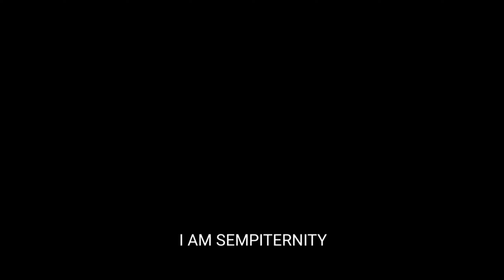Chakra Elemental Series: Sacral Chakra Waning Crescent Meditation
Now is the time to rest, reflect,  contemplate, and solidify your transformation.  This is the final releasing and purging stage. If you want something. Let it go. If it comes back to you. Then it's meant to be. Be happy with what you have accomplished.  And have faith that what you wanted to work out and did not. Was not meant to be. Or just isn't the time.
    This meditation will be a sound bath of multiple sounds to help in the aid to radiate the sacral chakra. Starting out at 417hz and ending at 432hz
     This meditation we should focus our attention on the above paragraph.  It is now time to rest, reflect, contemplate ,and solidify the transformation you worked so hard for. Using these next few days to visualize the old you really is transforming into the new you. You are beginning to see where this is headed. This person. This new you. This is your higher self.  And they are waiting for you. Connection is being established now and your commitment is what makes this possible.  Thank you and i wish you well.